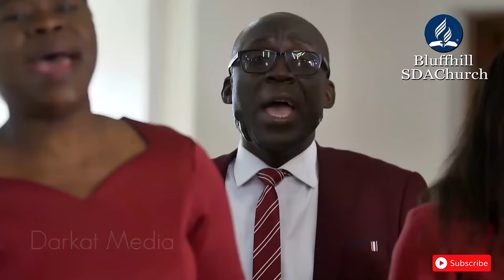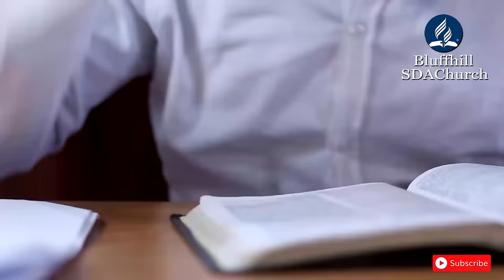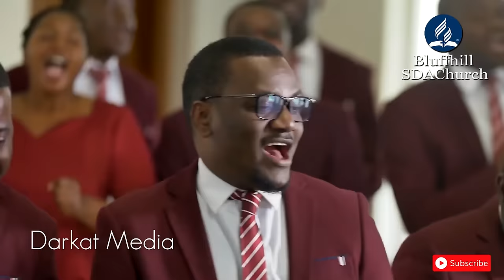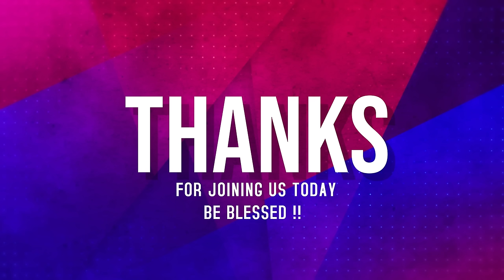Bluffhill SDA Church Golden Vocals(Zambia)||Sabbath Music Session||0930/12-09-2020